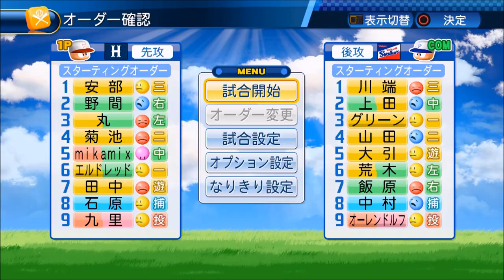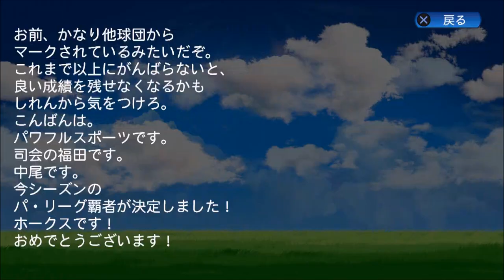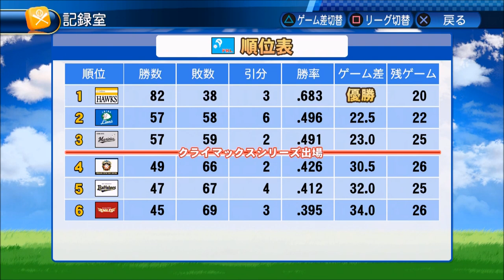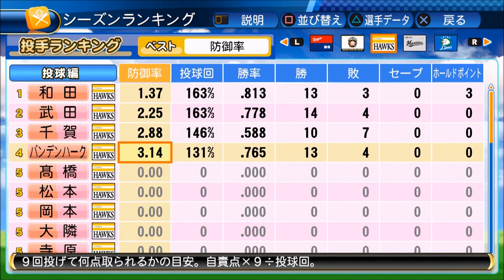【パワプロ2017年度データ・マイライフ実況】広島を日本一に！二刀流mikamix物語＃19 リーグ優勝